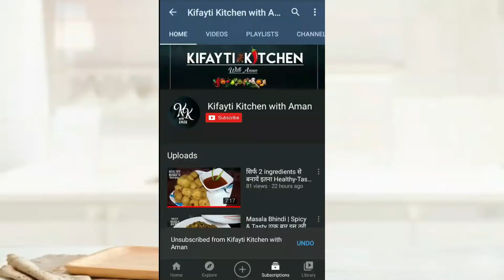Shahi Matar Pulao | शाही मटर पुलाओ बनाना सीखे कुकर में | Recipe 2021 with Kifayti Kitchen with Aman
Hello Friends,
Welcome to Kifaytii Kitchen with Aman